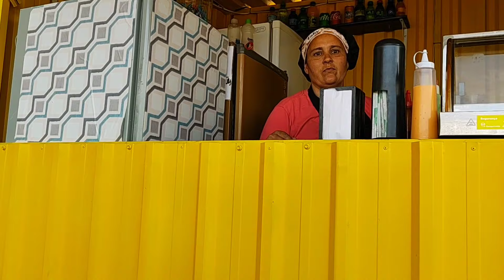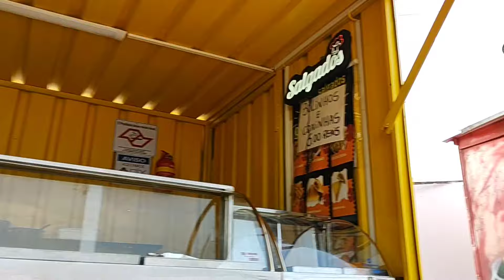Quadra SP - Nosso passeio pela cidade de Quadra SP - 3º Temp Ep 29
Nosso passeio agora é por Quadra, a cidade fica no interior do Estado de São Paulo, a 164 km da capital paulista.

O Estado de São Paulo é dividido em 11 Regiões Intermediárias:
1 - São Paulo;  ✔
2 - Campinas; ✔
3 - Sorocaba; 💚 bola da vez

Logo após conhecemos a 2º Região Intermediária: Campinas: 87 cidades.

Agora, estamos conhecendo a 3º Região Intermediária: Sorocaba: 78 cidades.
Essa região é composta por 6 Regiões Imediatas:
1 - Sorocaba; ✔
2 - Tatuí; 💚 bola da vez

Estamos conhecendo a 2º Região Imediata: Tatuí.
Essa região imediata é composta por 6 cidades:
1 - Cesário Lange; ✔
2 - Pereiras; ✔
3 - Porangaba; ✔
4 - Torre de Pedra; ✔
5 - Quadra; 💚 bola da vez

A 5º cidade que iremos apresentar dessa região imediata é: Quadra.
Quadra é a 152º cidade que conhecemos no Estado de São Paulo.
Vem conhecer Quadra SP.